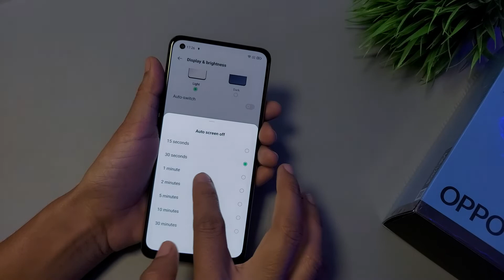oppo a54 screen timeout | How to increase lock screen time in oppo 54 | Lock screen time setting